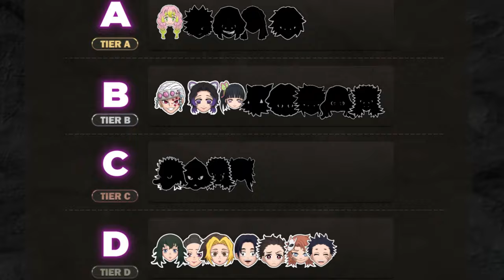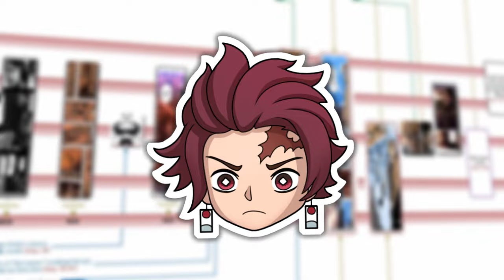Every Demon Slayer Explained in 26 Minutes